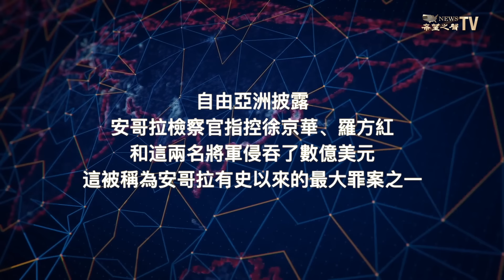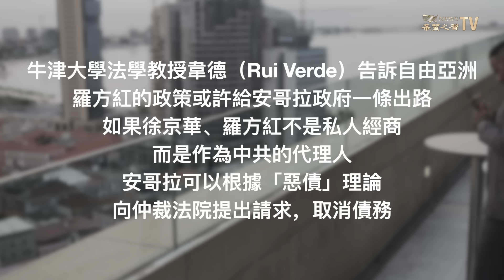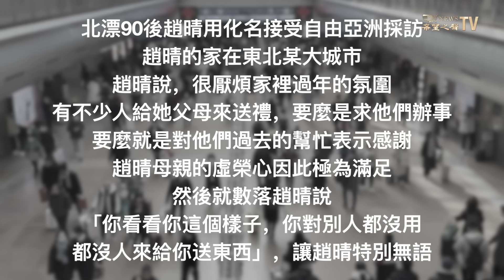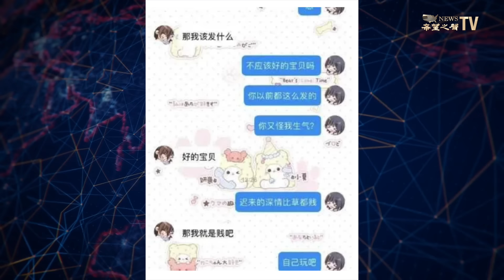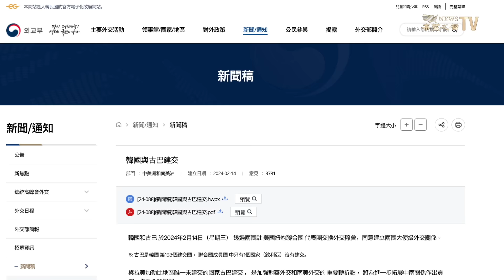北京攤上麻煩 神秘大亨竟直接聽令中共 涉該國第一大案【兩岸要聞】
2月16日內容提要

00:49 失蹤中國大亨 與中共秘密聯繫曝光
05:32 中國龍年流行斷親 學者分析利弊
08:24 情人節 中國盛行「罵醒戀愛腦」服務
09:48 向日本示好？ 金與正給岸田文雄訪朝開綠燈
11:29 「罕病生命鬥士」律師陳俊翰離世

【內容】
失蹤9年的中國大亨 徐京華 身上貼滿從石油到軍火等等各種標籤。最新資料顯示，他還是隱藏的 中共 代理人。與他有關的資料，甚至可能把 習近平 和北京送上仲裁庭。